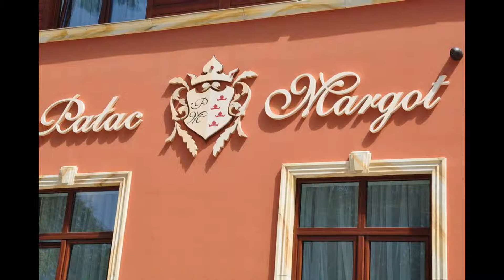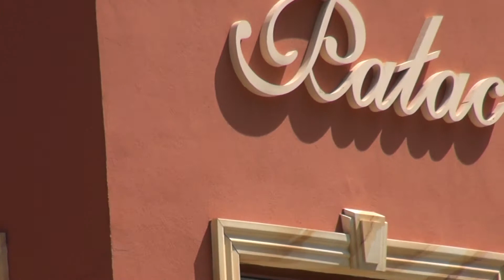Pałac Margot Karpacz Tel. 609 042 035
Pałac Margot
58-540 Karpacz,
ul. Wielkopolska 4